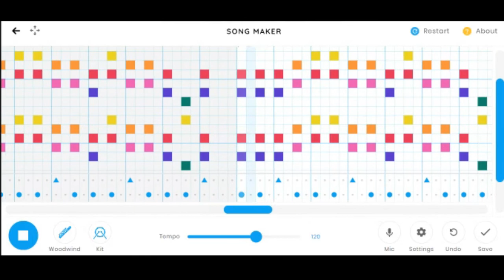song i made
made with a cool thing called music lab on cHrOmE!